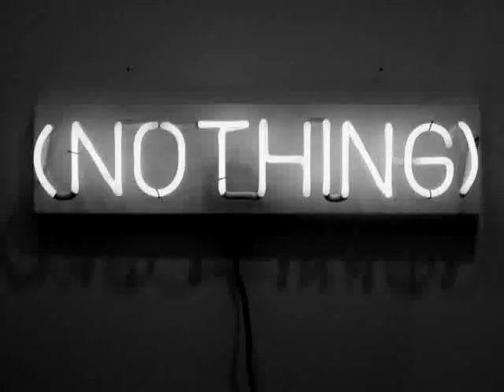But Camp AoD did...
Now why would such fabled malicious flagging trolls do that? Knowing everything that we've been showing you? Makes no sense! Or does it?